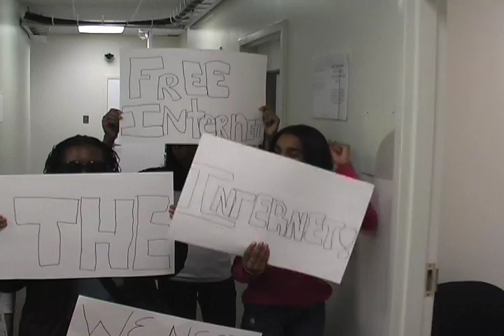Thursday Crew Save the Internet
FUEL Media students present a web about the Net Neutrality.